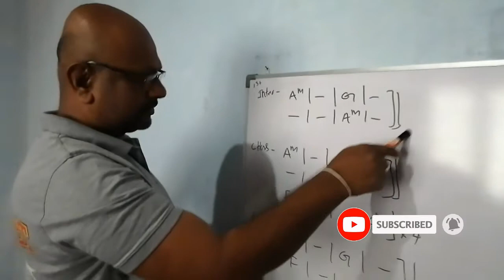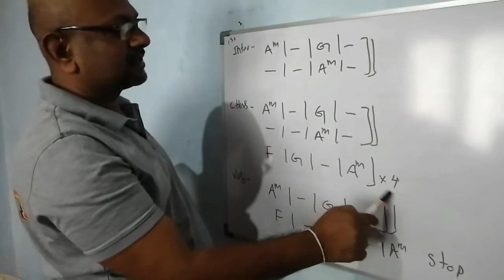Saththai Oya Lassanama Mathakayak | Full Lesson Lead and Rhythm || Lesson 08 | Easy Method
Saththai Oya full Guitar Cover..